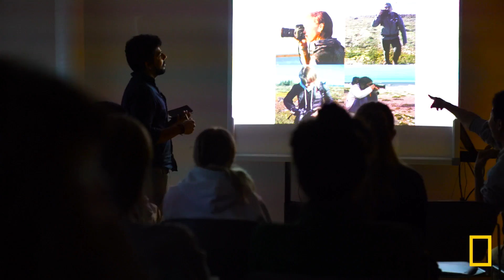Canadian Arctic Expedition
The Arctic tundra is one of our planet’s most surprising wildlife habitats: an endless snowscape in the winter that bursts with life when summer arrives, drawing migrating species such as caribou, beluga whales, and—most famously—polar bears. Set out from Churchill, tracking the intriguing wildlife that has adapted to extreme Arctic conditions.